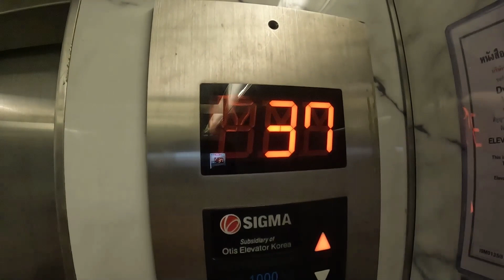Best rooftop bar $14US All you can drink Cocktails Jomtien, Pattaya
499 baht all you can drink Cocktails, 6-9pm Fridays at the best rooftop bar in Jomtien, Pattaya. Great view. We got there a bit late to try the drinks. It was busy and I'm sure they are good drinks. Will be back. Russian Santa doing his rounds on Jomtien Beach.